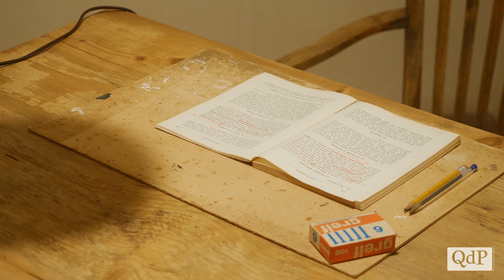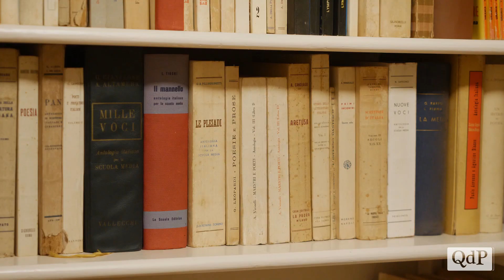Pieve di Soligo, alla scoperta della Casa paterna di Zanzotto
“La casa viene concepita come un luogo in cui preservare la memoria dei personaggi, della famiglia, del paese e del territorio in modo innovativo, ricorrendo a nuove modalità di narrazione per favorire una partecipazione sempre più attiva e diffusa - spiegano dalla Fondazione Casa Paterna Andrea Zanzotto - La casa, luogo di oggetti e memorie tanto che ogni piano è stato riportato ad un preciso periodo storico, si trasforma nel corso del tempo sempre più in una Casa ‘che parla’, uno spazio dove gli stimoli multisensoriali diventano per il visitatore il collegamento tra la realtà e i mondi virtuali”.